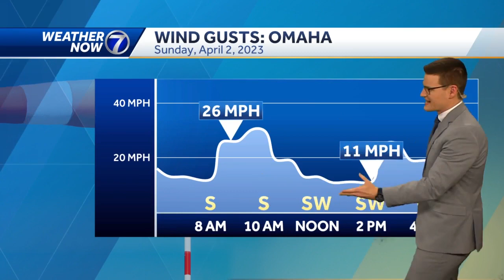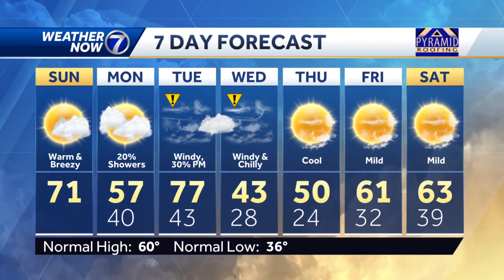Feeling like spring again Sunday